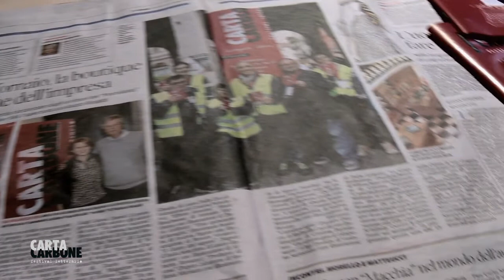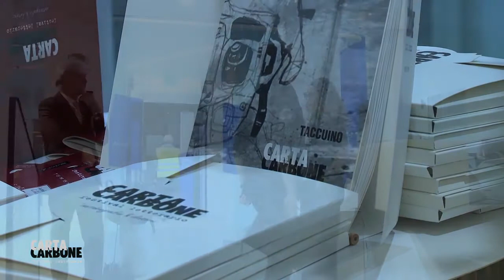CartaCarbone 2016 - Il secondo giorno